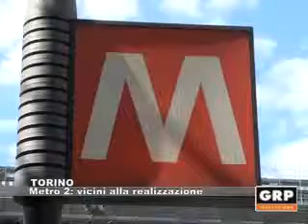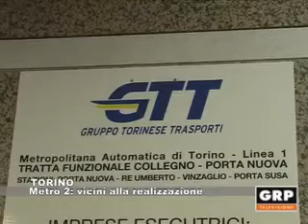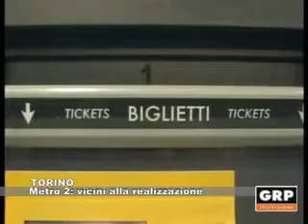TORINO: Metro 2, vicini alla realizzazione - 31.08.2017 (GRP tv)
Il gruppo francese Systra si è aggiudicato l'affidamento provvisorio della progettazione della linea 2 della metropolitana di Torino. Il gruppo di consulenza e ingegneria, con sede a Parigi, in graduatoria ha avuto la meglio su concorrenti italiani e stranieri.